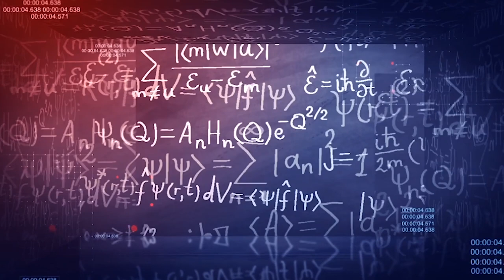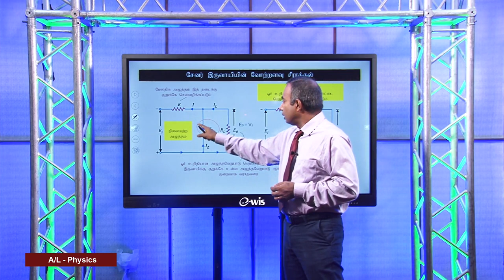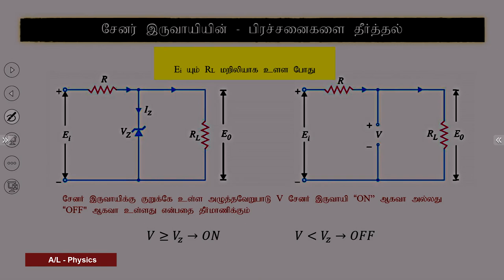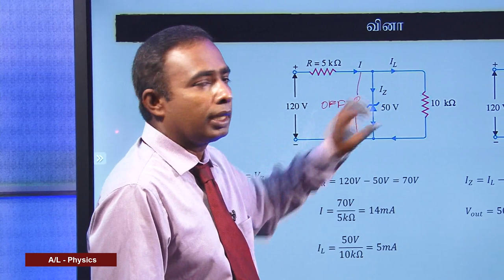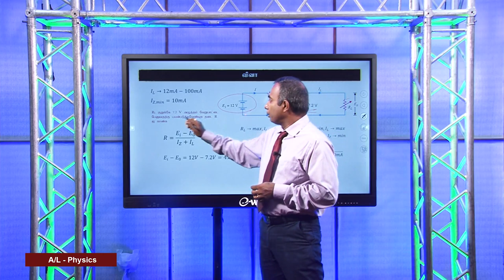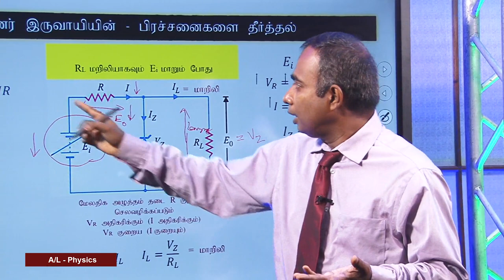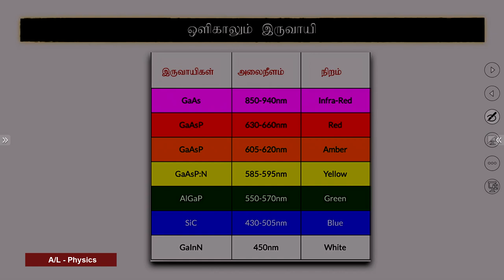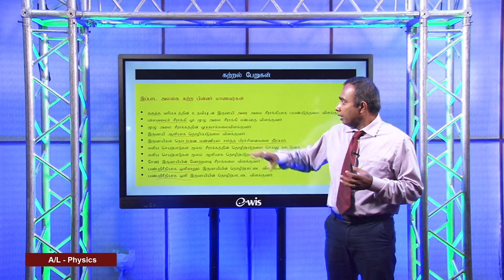A/L Physics (பௌதிகவியல் ) Electronics 03 - Lesson 31